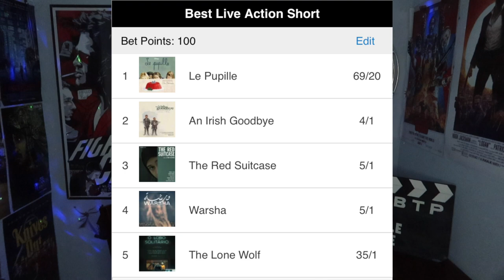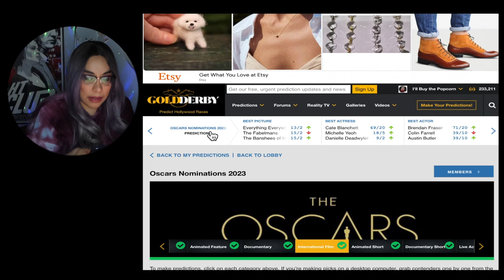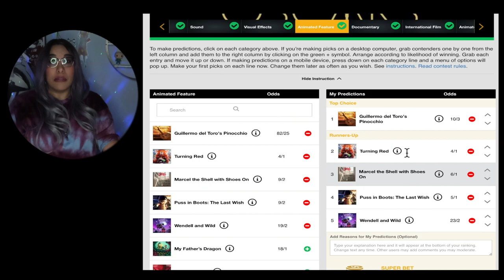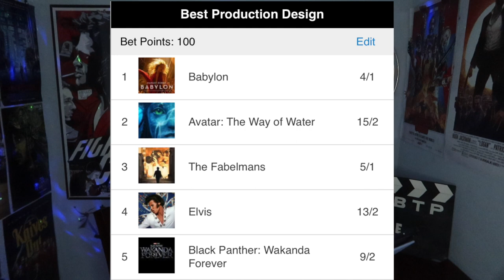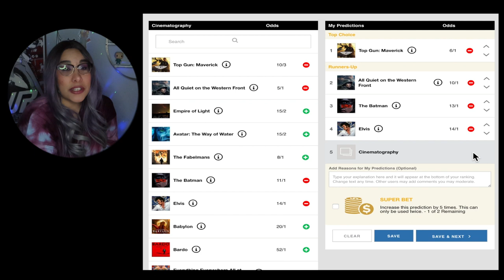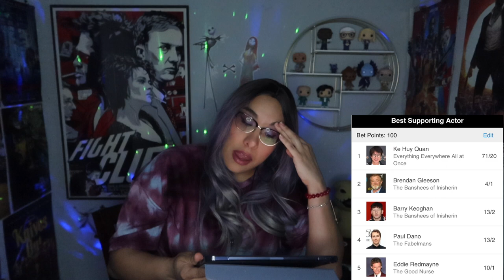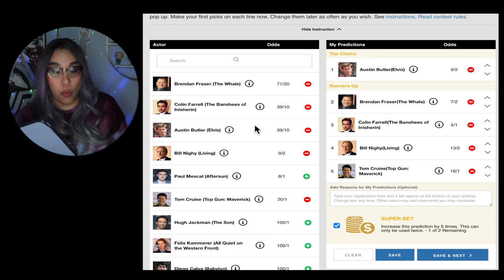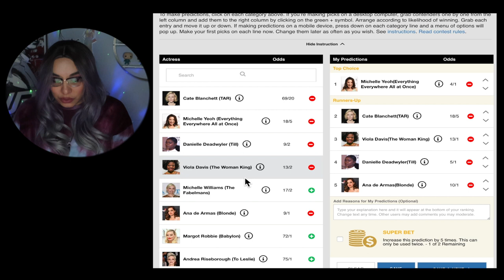2023 Oscar Nomination Predications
These are my predications on who I believe may get a Oscar nomination on Tuesday.